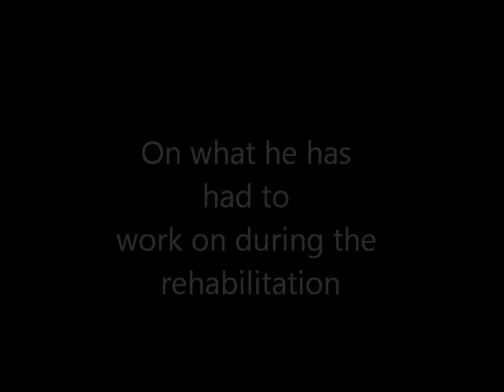Jeremy Christie Interview - August 2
FC Tampa Bay Midfielder Jeremy Christie talks about his second day back on the practice field as he recovers from offseason hip surgery.